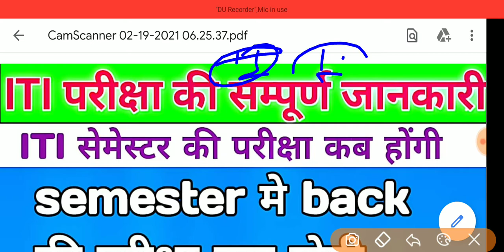ITIसेमेस्टर बैक परीक्षा.ITI semester exam2020. ITI semester exam date 2020. ITI exam new update2020,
Phase 11 टाइम टेबल.👇👇👇👇.

# scvt exam time table Rajasthan

ITI exam date.
ITI 2020 time table MP
ITI time table 2020 MP.
ITI time table NCVT 2019.
ITI time table 2020 up NCVT.
ITI time table exam 2020.

Hindi_PDF.